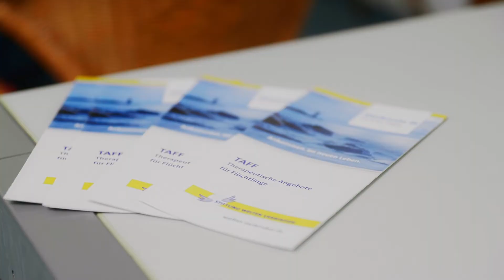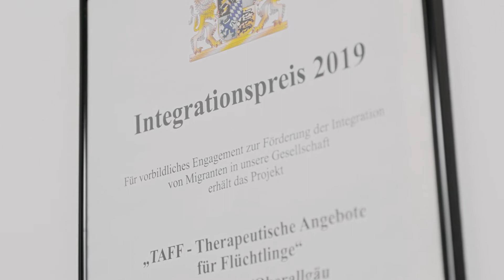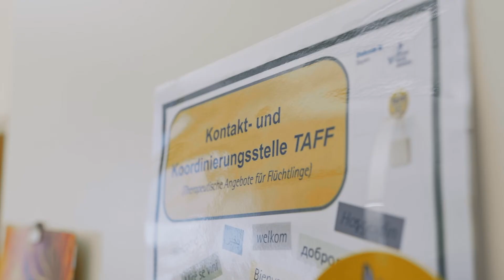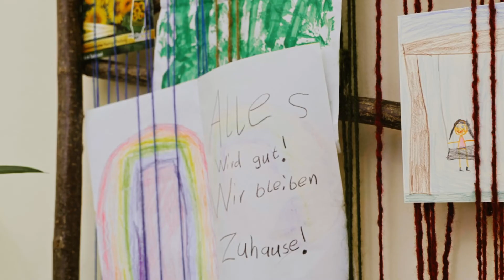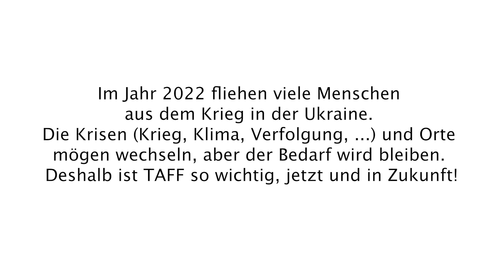„TAFF – Therapeutische Angebote für Flüchtlinge“, ein Projekt der Diakonie Bayern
Herzlichen Glückwunsch an das  Projekt „TAFF – Therapeutische Angebote für Flüchtlinge“ der Diakonie Bayern.  Am 6. Mai wird das Projekt mit dem Bayerischen Integrationspreis 2022 ausgezeichnet.
Das Konzept für TAFF wurde bereits 2014 entwickelt, 2015 begann die Modellphase im Allgäu und Oberfranken. TAFF hat sich zum Ziel gesetzt, die Versorgung von psychisch erkrankten Geflüchteten zu verbessern. Dazu wurden insbesondere außerhalb der großen Zentren Bayerns sogenannte Kontakt- und Koordinierungsstellen etabliert, die Anlaufstelle für traumatisierte und psychisch erkrankte Geflüchtete sowie für alle sind, die mit psychisch erkrankten Geflüchteten in Kontakt stehen. TAFF ist derzeit an 10 Standorten vertreten: Allgäu (mit Stellen in Kempten, Oberallgäu und Ostallgäu), Freising, Hochfranken, Weilheim/Schongau/Landsberg, Mittelschwaben, Mühldorf, Oberfranken West (mit Stellen in Coburg, Lichtenfels und Kronach), Regensburg, Rosenheim und Starnberg. Finanziert wird TAFF hauptsächlich aus Projektmitteln der Landeskirche, die allerdings Ende des Jahres auslaufen.

Sie möchten unsere Arbeit unterstützen?

Diakonisches Werk Bayern
BIC: GENODEF1EK1
Stichwort TAFF

Danke für Ihre Spende!